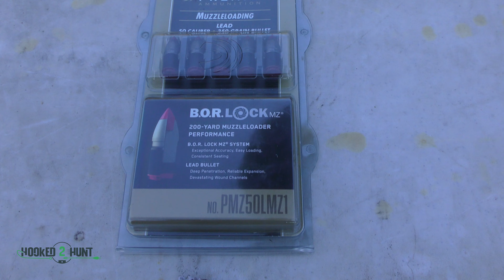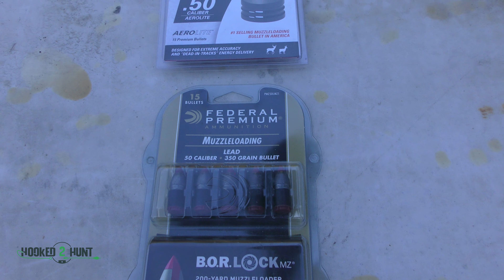2021 Muzzleloader Round Test (Ballistics Gel Test and More!!)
2021 Muzzleloader Round Test. We shoot three popular rounds into ballistics gel to find out how much damage the round causes after impact. We primarily focus on bullet expansion and fragmentation in this video to let everyone know which round will create the larges wound channel and blood trail to recover large game. Federal Bor Lock, Powerbelt Platinum, Powerbelt Aerolite are the bullet rounds tested.